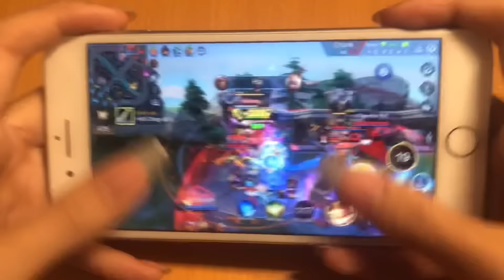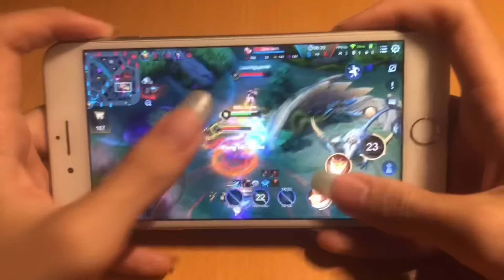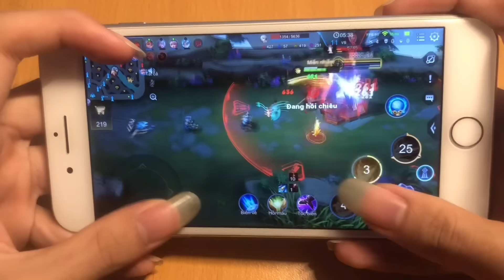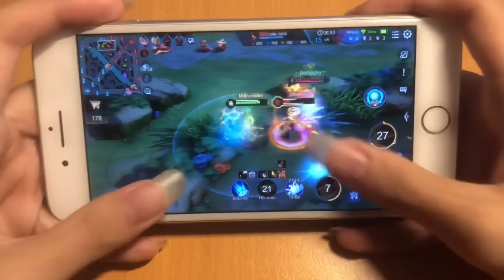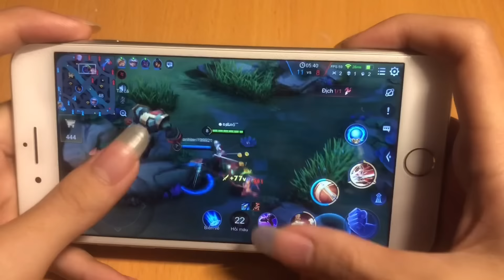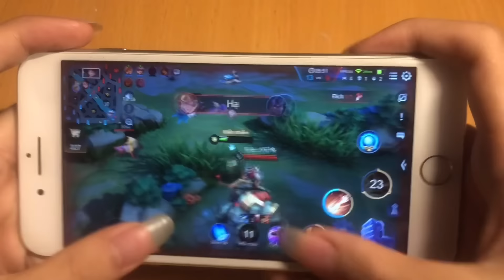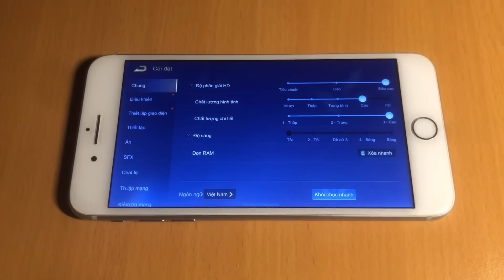Highlight Florentino Thao Tác Tay, Trang Bị, Bảng Ngọc, Phù Hiệu Và Cài Đặt Của Đạt Rô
•Ngọc Trong Clip Này:
Ngọc Đỏ: 8v Công Vật Lí / Xuyên Giáp
                  2v Tỉ Lệ Chí Mạng / STCM
Ngọc Tím: 10v Công Vật Lí / Tốc Chạy
Ngọc Xanh: 10v Công Vật Lí / Xuyên Giáp

Để nhận được Thông Báo Video Clip Mới Nhất của Đạt Rô:click vào 🔔Chuông

🎧 Gặp Người Đúng Lúc Remix

©Bản quyền thuộc về ĐẠT RÔ TV